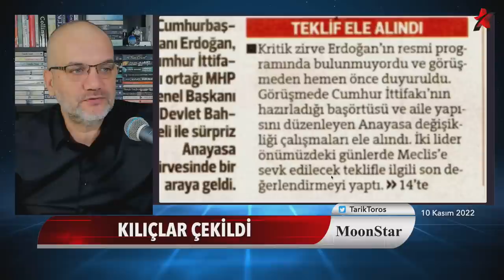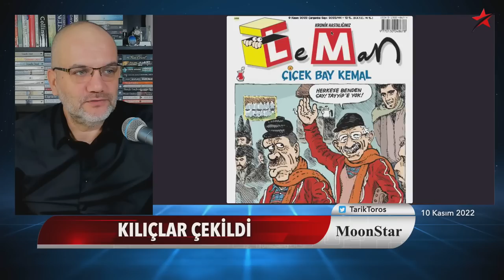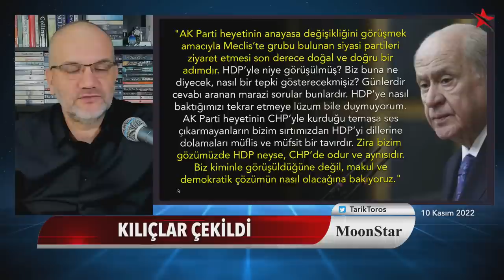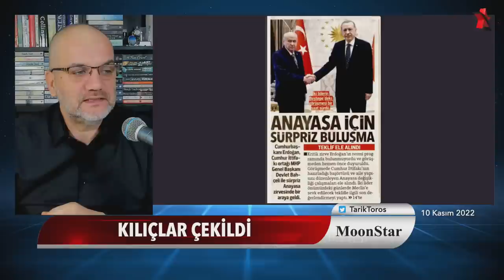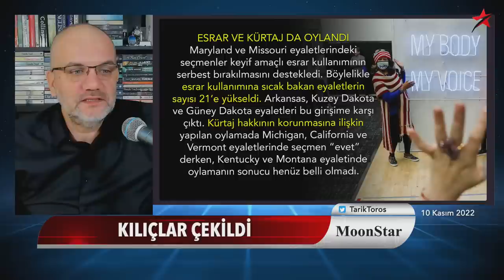Kılıçlar çekildi; pusu üstüne pusu.. Top, kimin sahasında..? | Tarık Toros | Manşet | 10 Kasım 2022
10 Kasım 2022

• İmamoğlu davası yarın, kılıçlar çekildi
• Herkese benden çay, Tayyip’e yok!
• Ekmek yiyen aptaldır, dediği için tutuklanmadı
• Top, HDP’nin sahasında..
• Erdoğan-Bahçeli: Anayasa buluşması mı?
• Akşener’in “dikkat çekmeyen” kritik cümlesi
• Altılı Masa, 14 Kasım turları başladı
• İsveç, NATO, Bülent Keneş, Hakan Şükür
• ABD’de, 2024’te yine Biden-Trump düellosu mu?